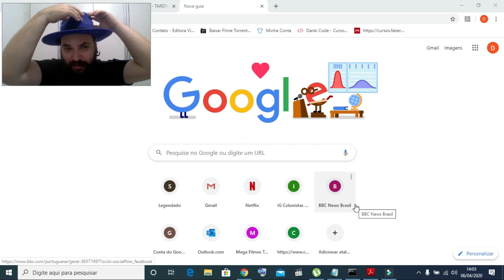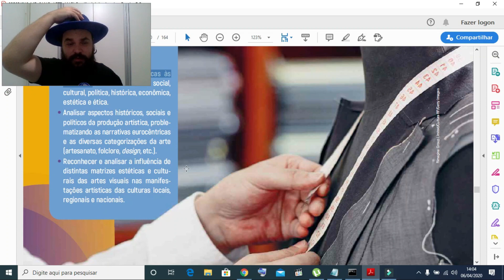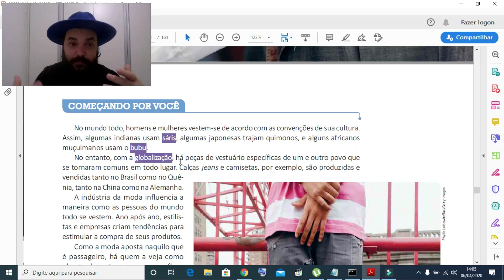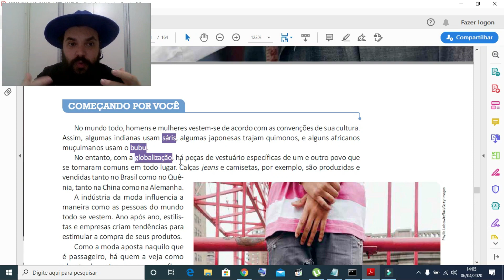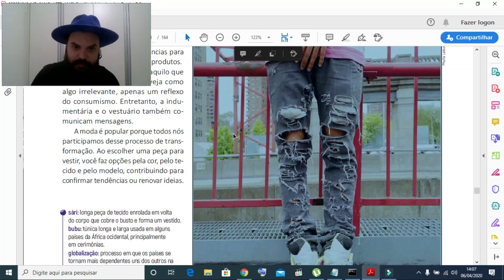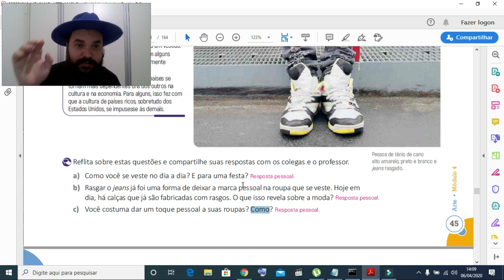AULA 03 - ARTE - A ROUPA E A ARTE - 6º ANO